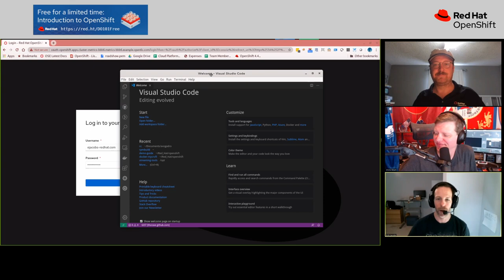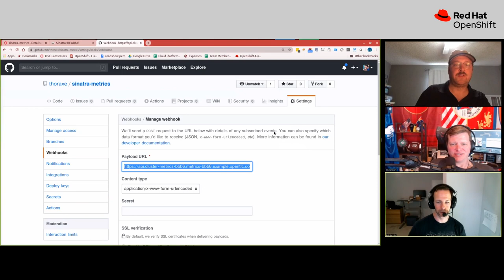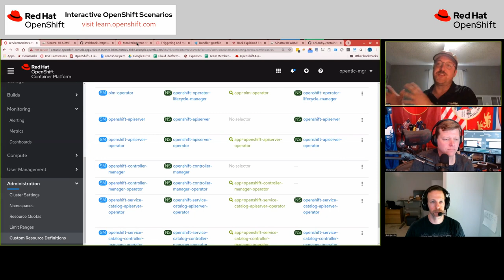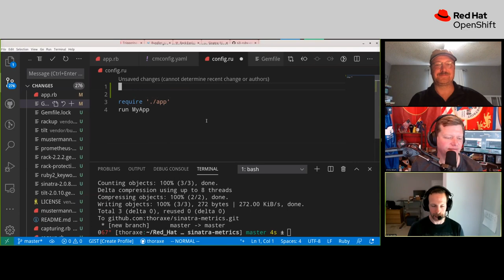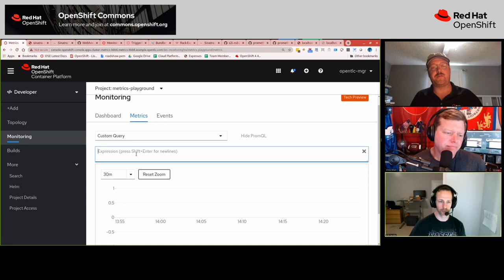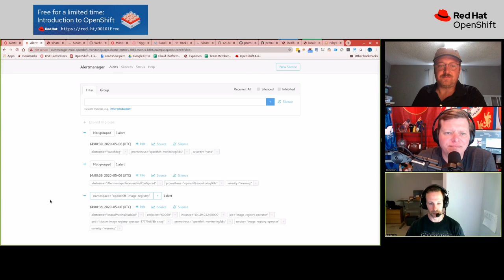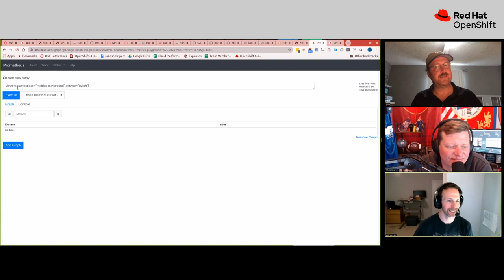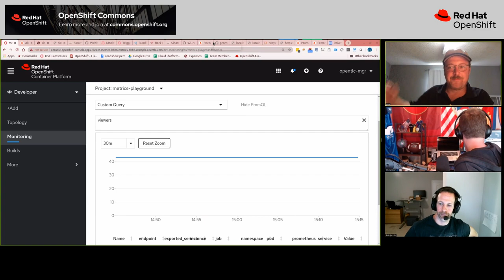Red Hat OpenShift Twitch: Playing with Prometheus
Josh Wood, Erik Jacobs, and Chris Short beat Prometheus into shape after setting up a Sinatra app to monitor first.